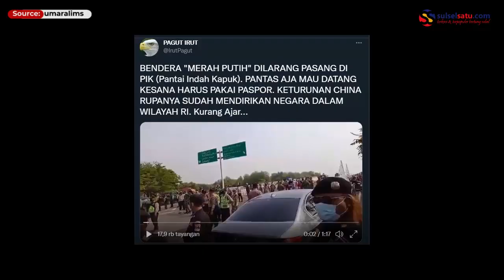Viral, Ormas Dilarang Kibarkan Bendera di Pantai Indah Kapuk Lantaran PPKM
Kepolisian diduga melarang organisasi masyarakat mengibarkan bendera merah putih di Pantai Indah Kapuk, Jakarta Utara, Selasa (17/8/2021).

Seorang ormas merekam kejadian tersebut saat hendak mengibarkan bendera di Pantai Indah Kapuk.

Kapolres Metro Jakarta Utara Kombes Guruh Arif Darmawan mengatakan larangan pengibaran bendera itu dilakukan lantaran saat ini masih dalam masa PPKM. Artinya, kata Guruh, kerumunan massa masih dilarang.

Guruh menyebut langkah ini dilakukan oleh kepolisian untuk terus menekan laju penyebaran Covid-19 di Jakarta.

Video terkini dan terbaru..